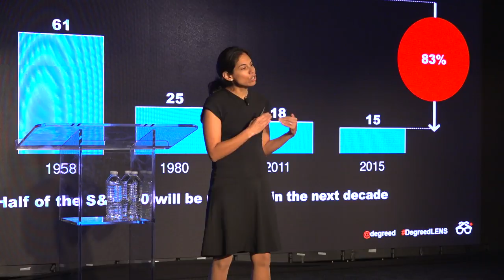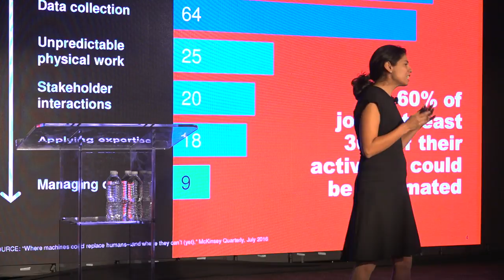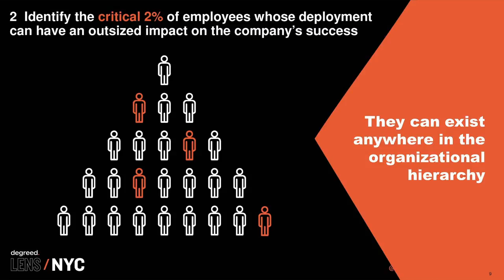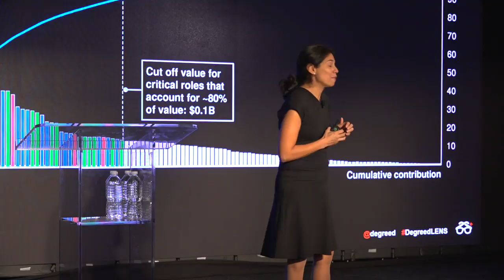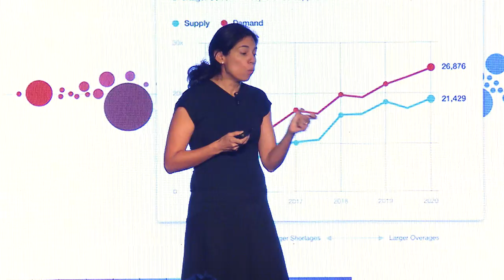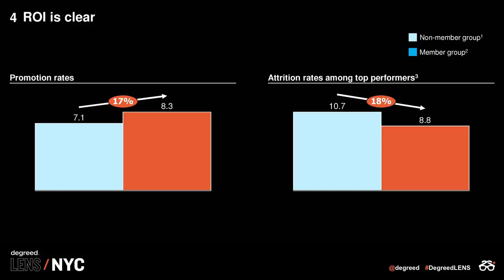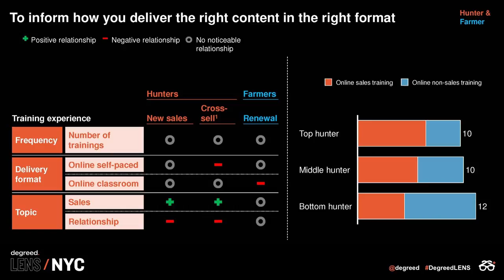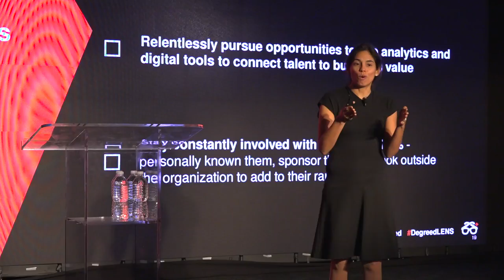L&D + HR: The Playbook for Putting People First | Carla Arellano at Degreed LENS 2018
To really turn learning into a competitive advantage, we need our people strategies to work in sync with our business strategies. That means HR leaders need to learn to work differently, too. McKinsey’s latest research, outlined in Talent Wins, lays out a new playbook to help talent executives build more dynamic, people-driven organizations.

In this keynote at Degreed LENS, Carla Arellano discusses the playbook for putting people first.